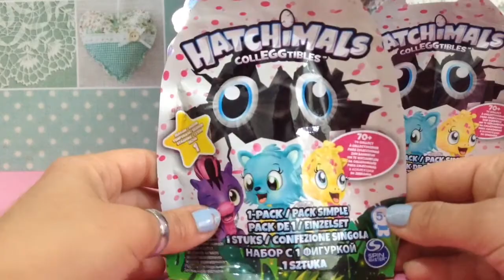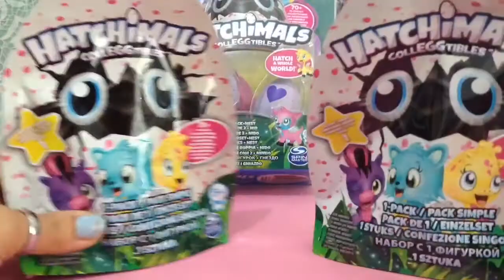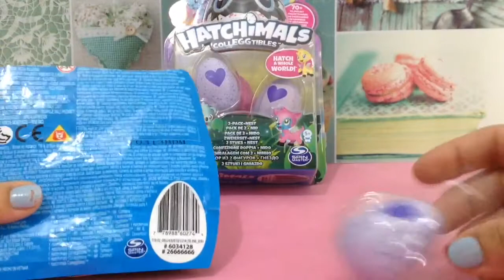#1 HATCHIMALS COLLEGGTIBLES!💖🐨 blindbag e pack!cucciolo a sorpresa in ogni uovo!😍 Italia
In questo nuovo video spacchettiamo insieme 2 blind bags HATCHIMALS!💖💖💖
Non li trovate super carini???
Potete trovarli in tutti i toys center e nei migliori negozi di giocattoli!😍
Fatemi sapere cosa ne pensate,e se li acquisterete!